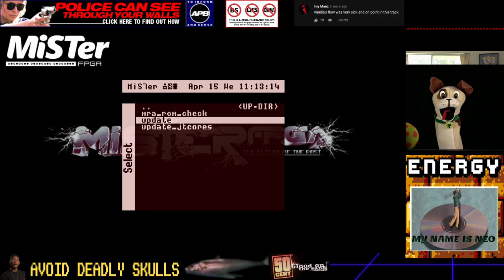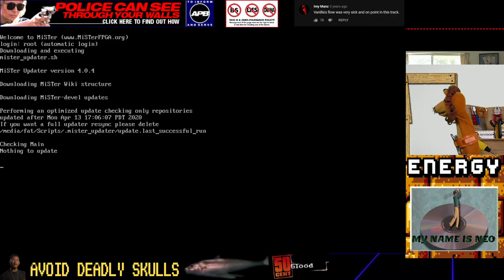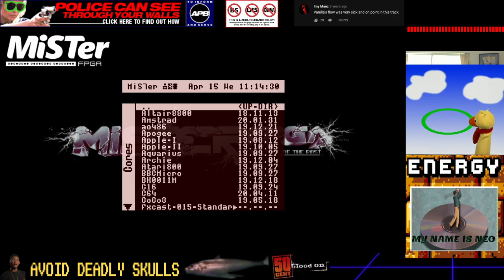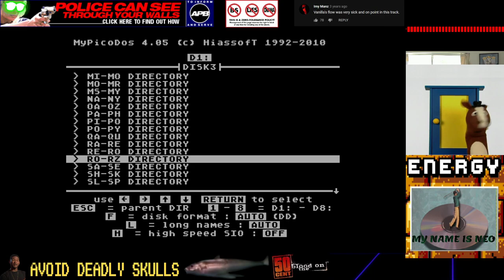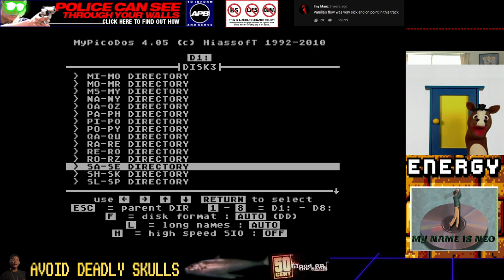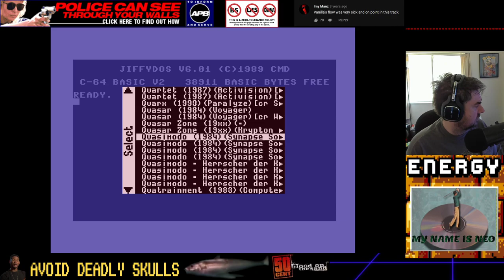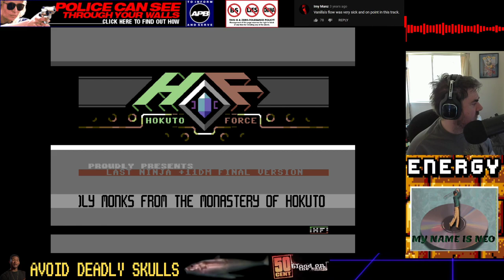A Very Jeff Retro Stream [Lockdown 2020: Day 26] (04/15/2020)